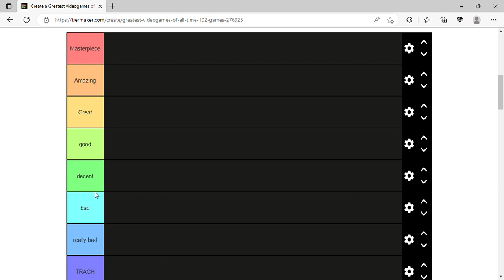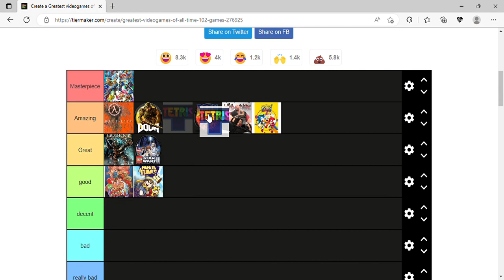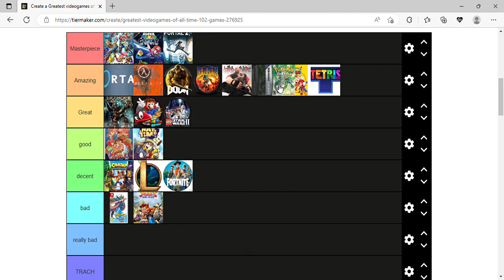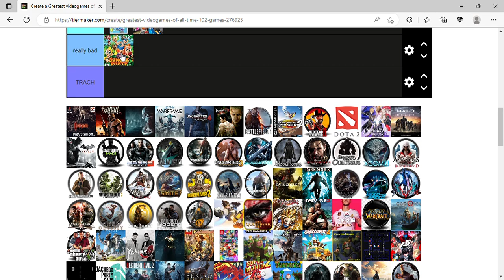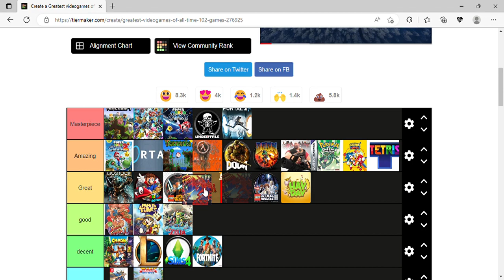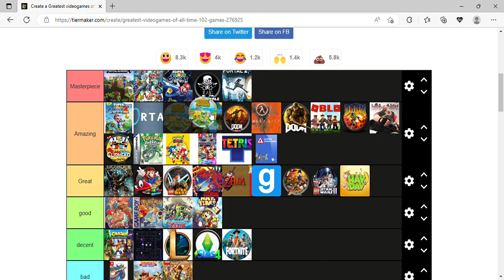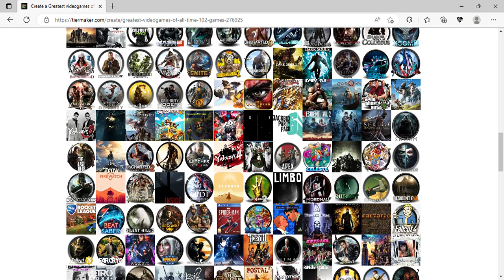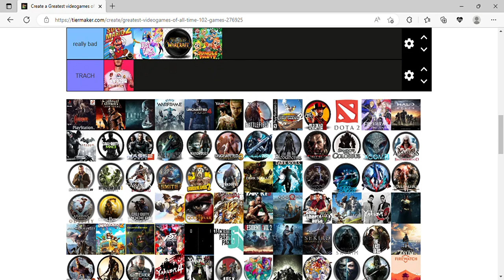Game Chart | 12 days of charismas 8